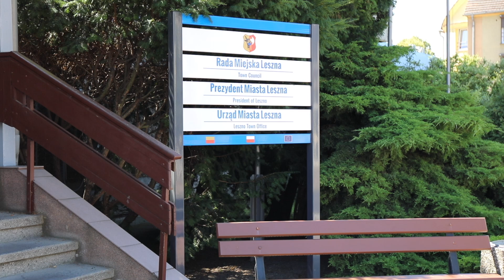Nowe zasady wynagrodzeń w UM